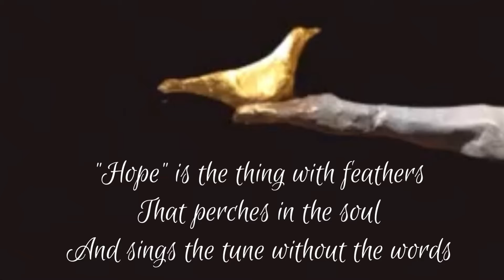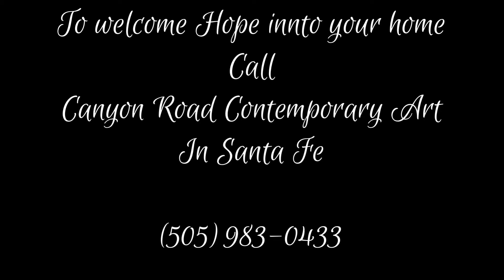Welcoming Hope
My sculpture, “Welcoming Hope” was inspired by Emily Dickinsons poem “Hope is the Thing with a Feathers”
As are all my sculptures that include birds.